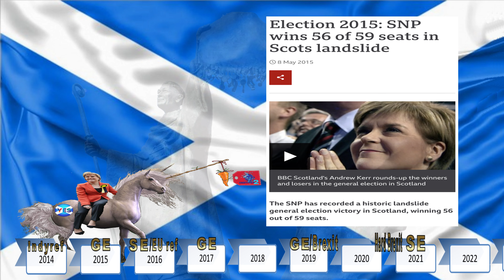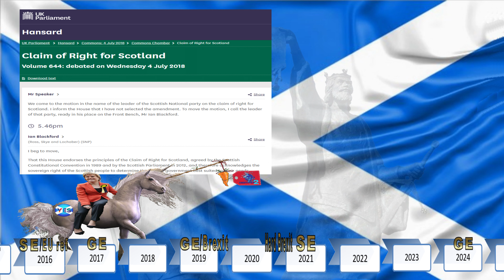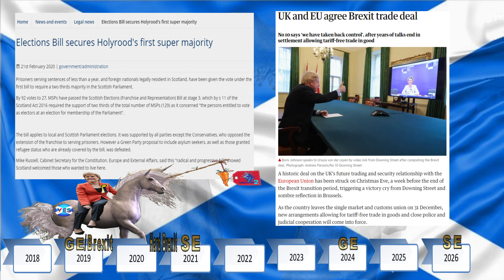Indyref2 carrot and the super majority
The Independence from 2014 up to April 2021
watch then decide to
A: Do nothing your mind was made up anyway.
B: finally decide to lend your reginal vote to another pro Indy party because you don't want to vote a red or blue tory in by default.
SNP1 ALBA2 for Indyref2 and Independence.
P.S If you can't vote for ALBA because of personalities vote green, as long as your vote counts!